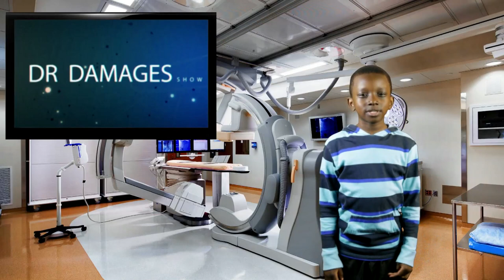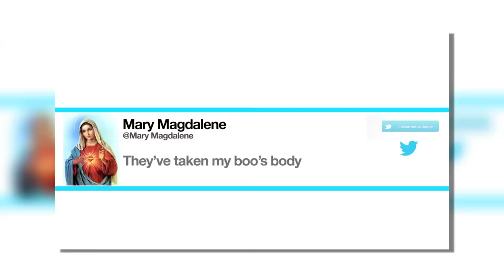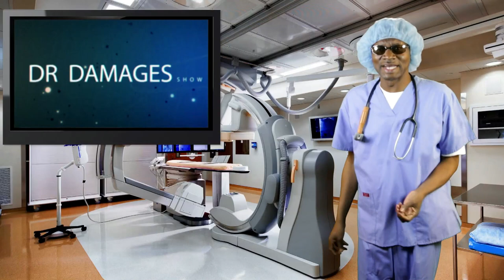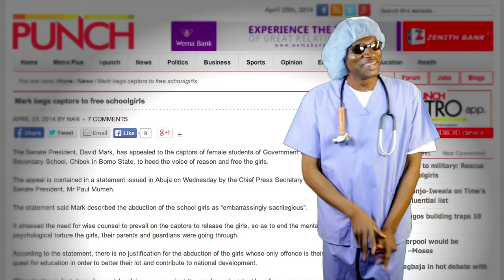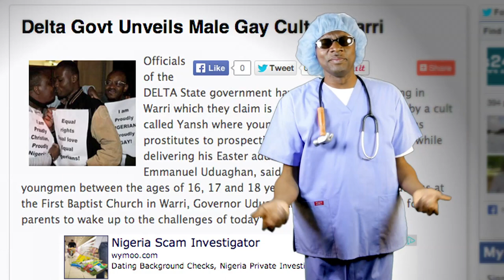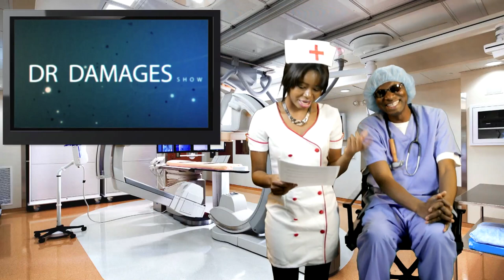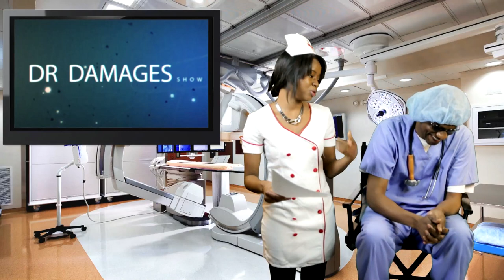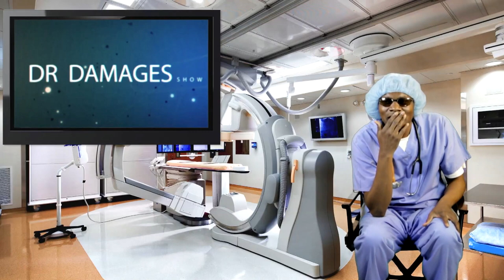Dr. Damages episode 133, On Drowning & Dancing Presidents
While New York City police wants to be your friend, Nigerian police is already your friend. And they have a muddy video to prove it. If Vladimir Putin is drowning, Obama will save him. If Goodluck Jonathan is drowning, will Muhammad Buhari save him? Dr. Damages announces Obama's earnings in 2013 and asks what your president made last year and how much he paid in taxes. A woman throws her shoe at Hilary Clinton just as Gov. Murtala Nyako throws a memo at Pres. Jonathan. Dr. Damages goes behind the scenes to present to you what is really pissing Nyako off.The good doctor analyzes the "great dance" of President Jonathan in Kano. He recommends the president for a spot on the hit TV show, "Dancing With the Stars." Making special appearances are Labaran Maku, Helen Ukpabio, Chimamanda Ngozi Adichie and Lupita Nyong'o.